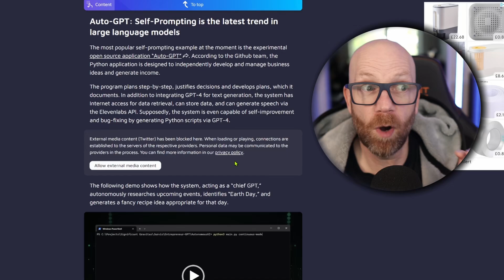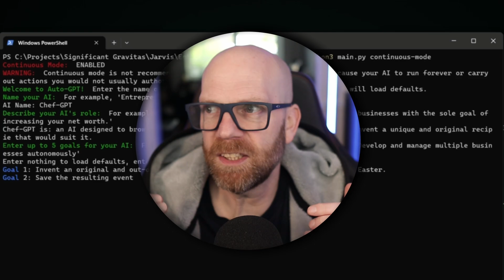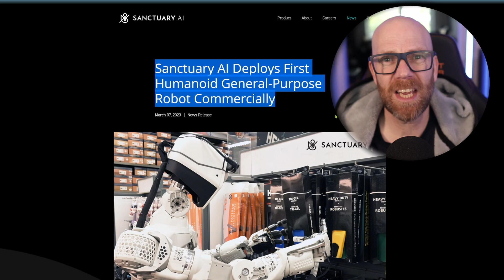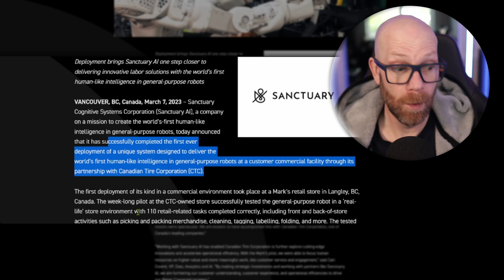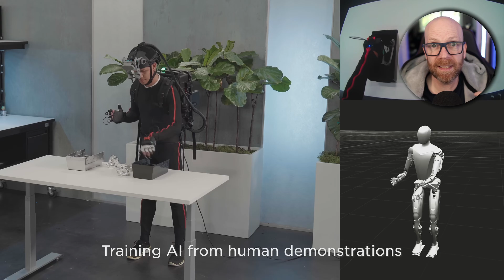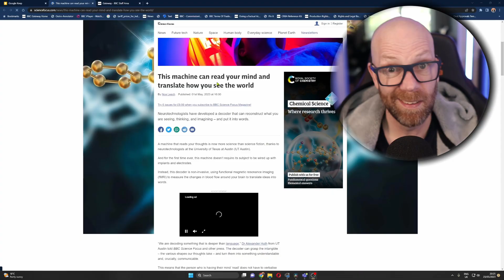AMAZING AI Robot - Is already WORKING in REAL JOB! Sanctuary AI Robot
AI Robots are the next leap forward for Mankind, and Sanctuary AI is out to build the General Purpose Robot - and already has one working at Canadian Tyre Company. Tesla also revealed the progress on its General Purpose Robot - and it is fairly advanced. In this video, we'll take a look at the amazing AI robot called Sanctuary AI. This robot is already working in a real job, and it's changing the way we think about robots.

Sanctuary AI is a revolutionary AI robot that is changing the way we think about robots. This robot is already working in a real job, and it's changing the way we think about AI. In this video, we'll take a look at the amazing Sanctuary AI robot and see how it's changing the world! The Robots are coming!!